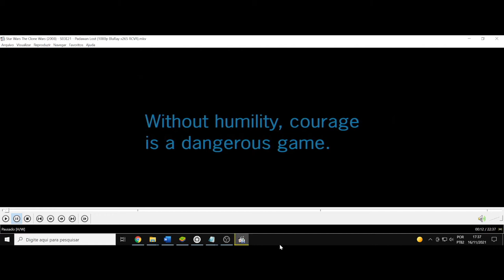(AF) S3 21. Star Wars The Clone Wars. Sem humildade, a coragem é um jogo perigoso